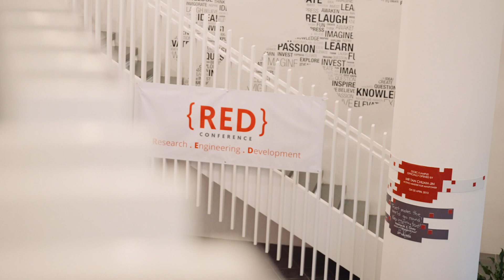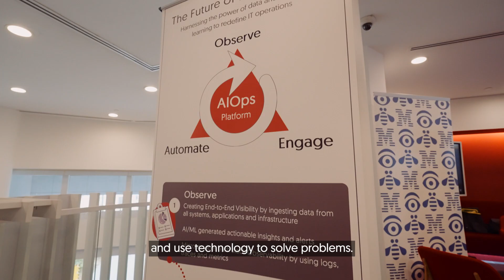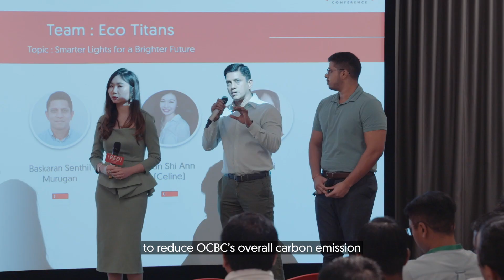OCBC RED Conference 2023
OCBC RED Conference, where 'RED' represents the key drivers of our engineering process –
Research, Engineering and Development. This engineering conference strives to keep engineers abreast on new tools & technologies and provide networking opportunities for our engineering community.